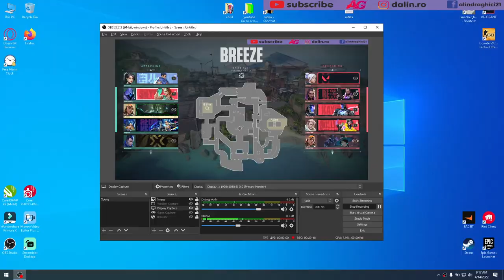Valorant Custom Cu prietenii #2 , Like and Subscribe Pls